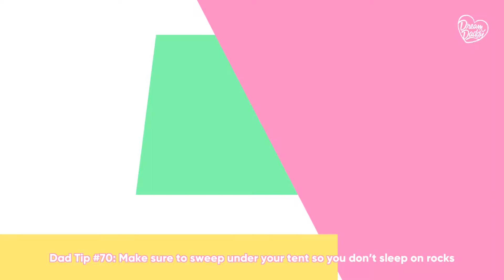Midnight Gaming Plays ► Dream Daddy Ep 15: More Cool Guy Dates~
More date time with Papa Matt~

Game:  Dream Daddy: A Dad Dating Simulator
Price: $14.99
Cover & End Card Art: Myself